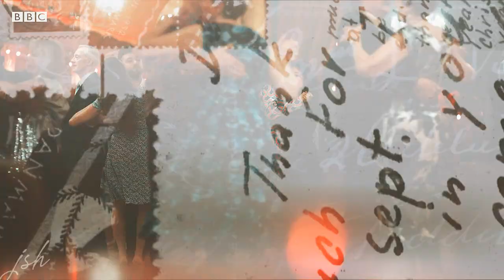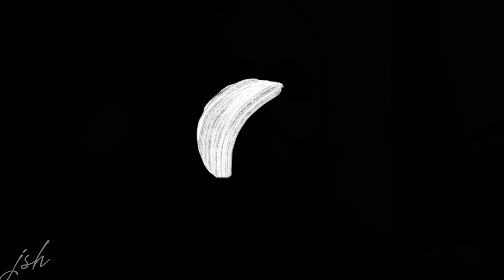Villanelle | beautiful monster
SPOILERS ALERT! SPOILERS FOR SEASON 3 FINAL
Final episode of season 3 made me cry
🔵fandom: killing eve
🔵Coloring: pure
🔵 Program: Sony Vegas Pro 14
🔵Song: lana del rey - Brooklyn baby(slowed)